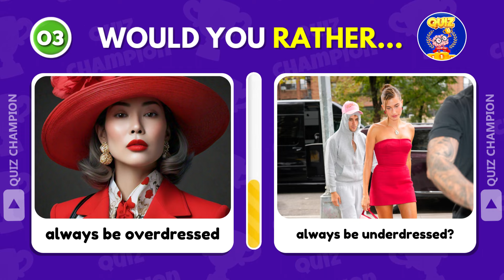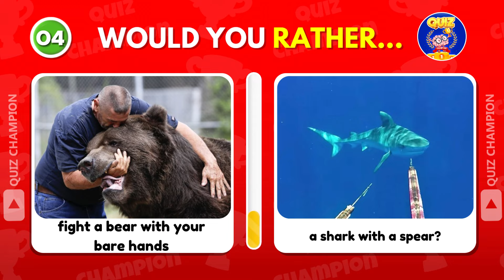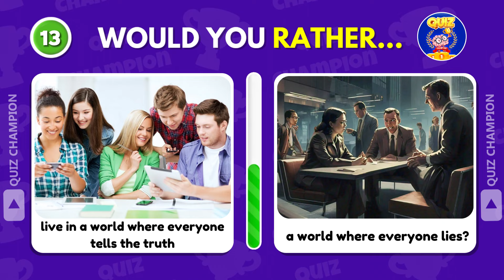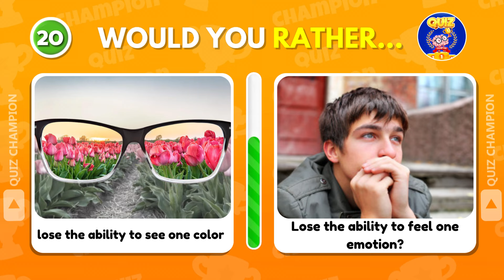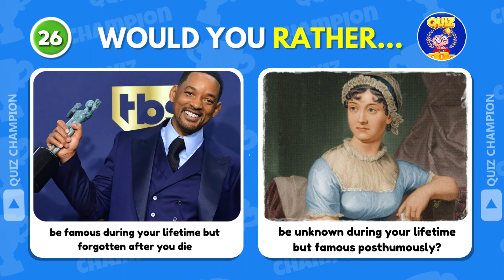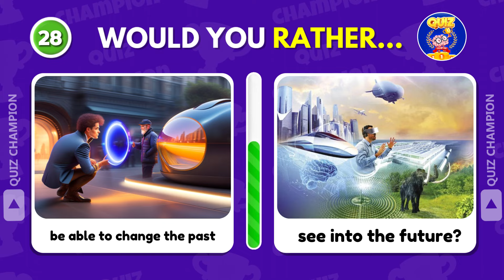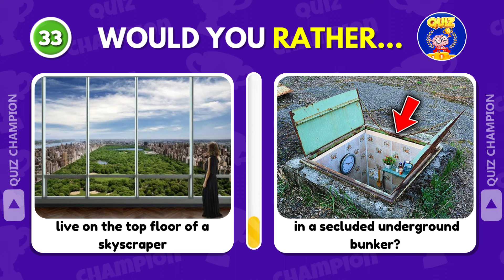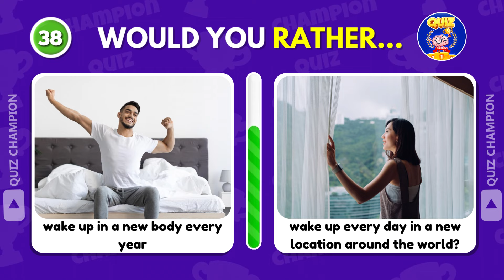Would You Rather? Hardest Choices Ever! EXTREME Edition 🤯🤪 Quiz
Get ready for the hardest choices ever in this extreme edition of Would You Rather fun quiz game.
Can you handle the hardest choices ever? Watch now to find out!

Write in the COMMENTS which decision was the hardest for you?! 💬

Hello Quiz Champions! 🏆
On our channel, you will find fun trivia quizzes and guessing games on various topics such as General Knowledge quiz, Space trivia, Funny Animals, Guess the Celebrity, Guess the Movie, Guess the Song, Would You Rather game, Pick one, kick one, Guess the Flag, Choose One Button, Spot the Difference, Fun Puzzles, and much more

This video was created and edited by the Quiz Champion team.